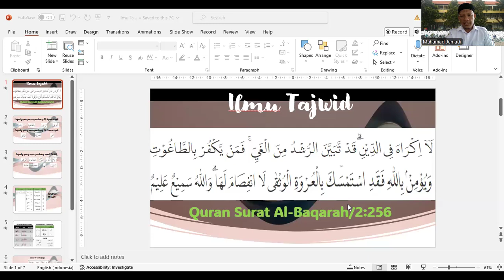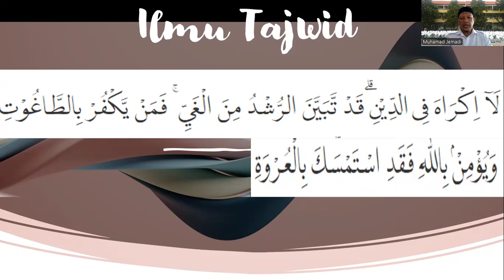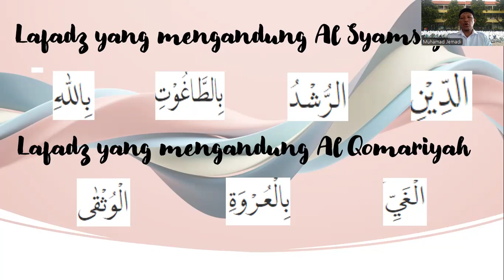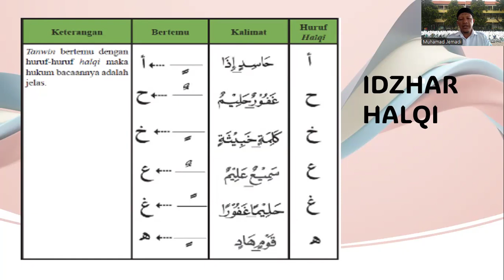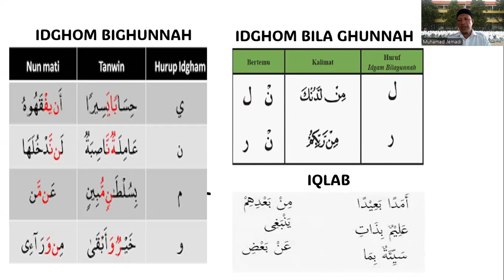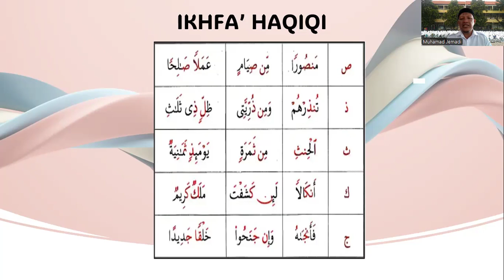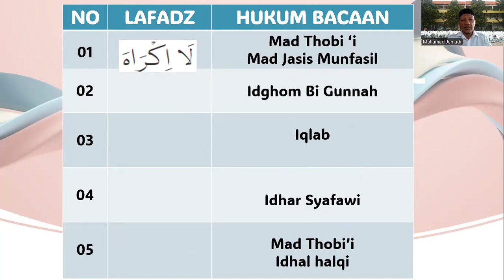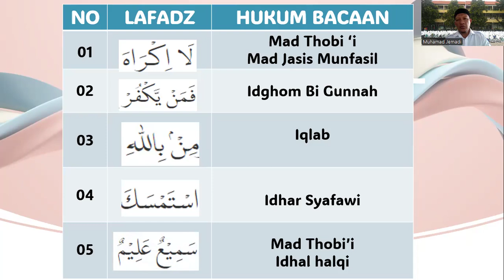TAJWID NUN SUKUN DAN TANWIN